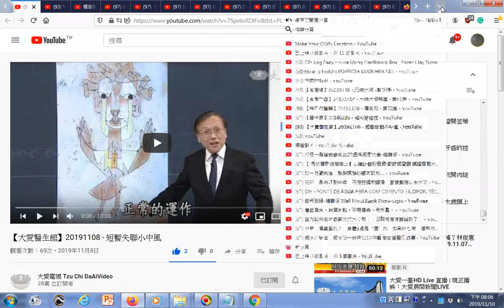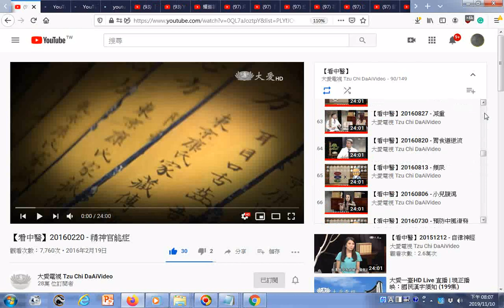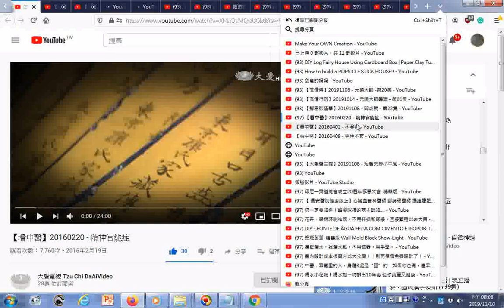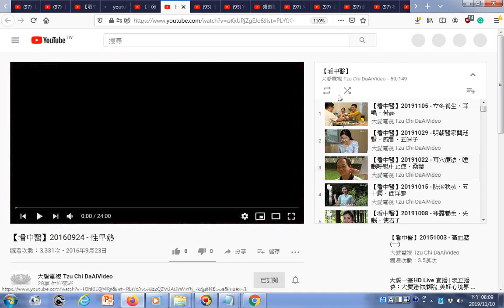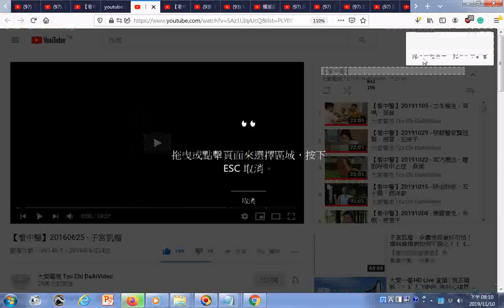新發現分頁目錄與快速找到想要的分頁例如大愛電視台看中醫影片播放清單的分頁性早熟 不孕 不育 可點按網頁右上角的V似打勾符號 使用Firefox火狐瀏覽器20191110